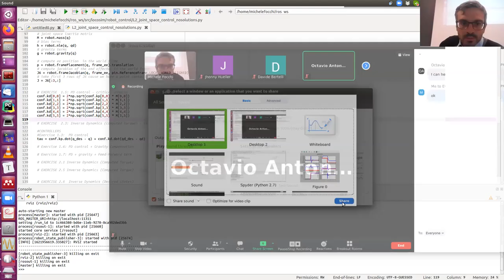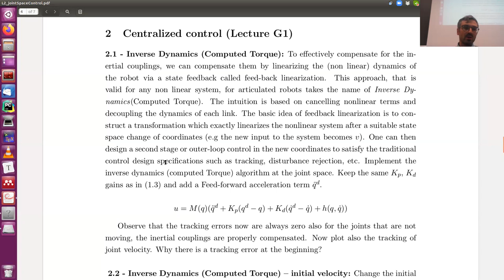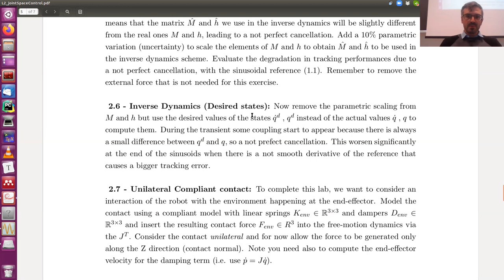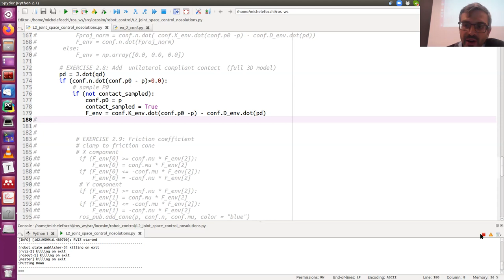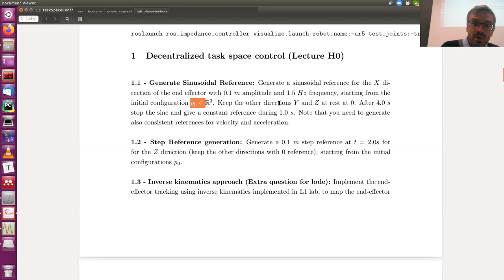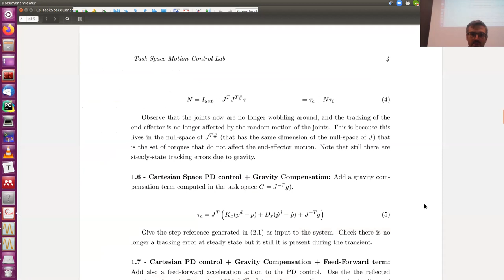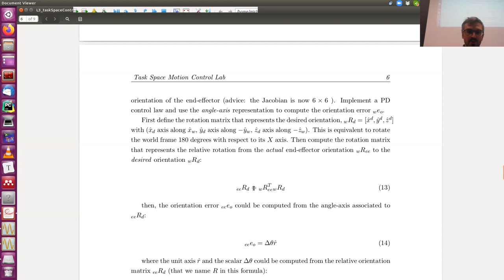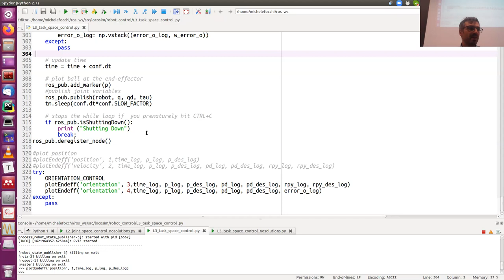Lab Task Space Control (part 2)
Here you can find videos and here slides of all the lectures of the first academic year (20 /21):